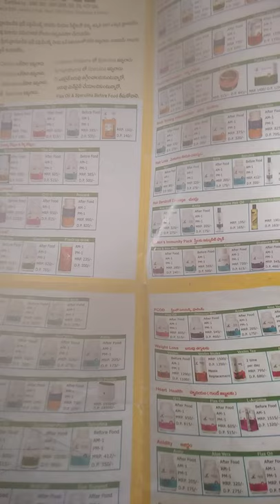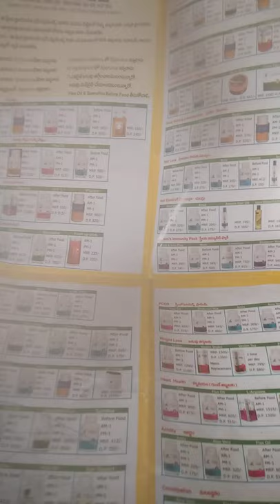mana mundadugu toknow more products call *** #9700940413***